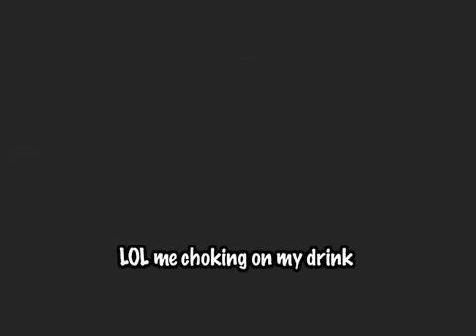11 of 34 Metal Gear Solid Walkthrough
Really its just me messing up a lot in Metal Gear Solid to get to the next boss...